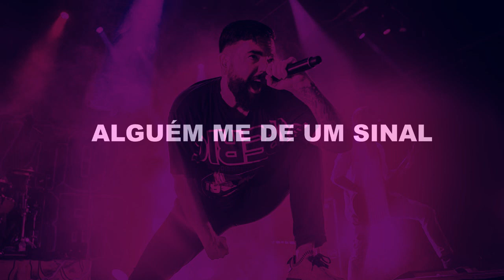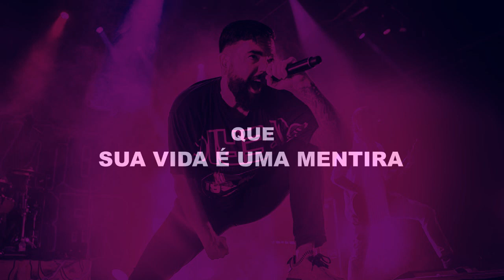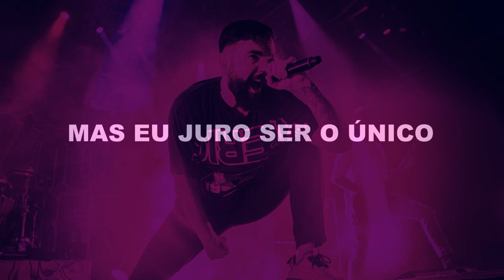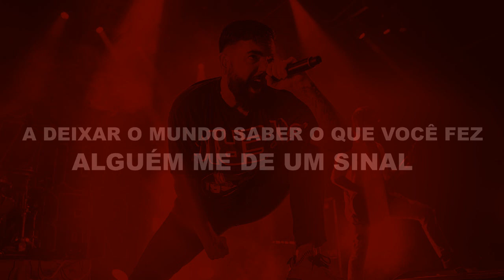A Day To Remember - My Life For Hire (LEGENDADO)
Tradução da música "My Life For Hire" da banda A Day To Remember